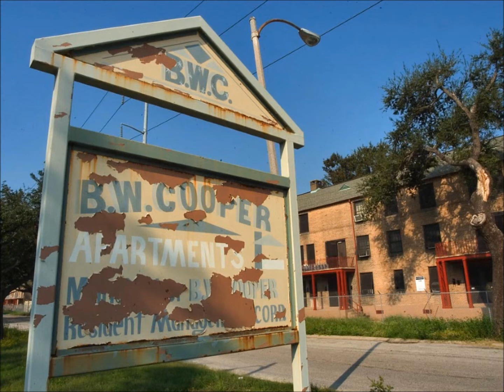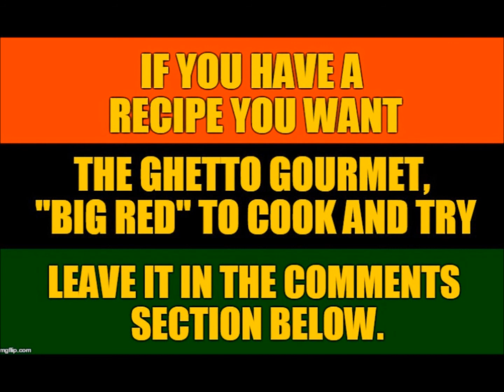"Ghetto Gourmet" ep. 88 - Corn Chips & Chili - Cooking - Mukbang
In this episode of "Ghetto Gourmet", Big Red makes corn chips and chili. See how he does it.

You can send Big Red stuff to review, gifts or fan mail to:

Impressive Inks / Tee Imp
c/o Corey "Big Red" Dempsey
219 Main St.